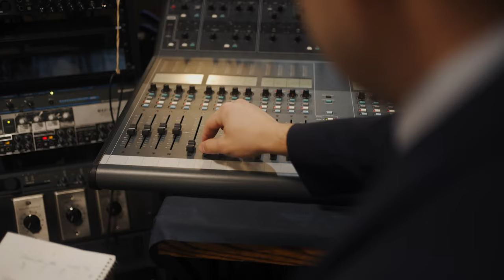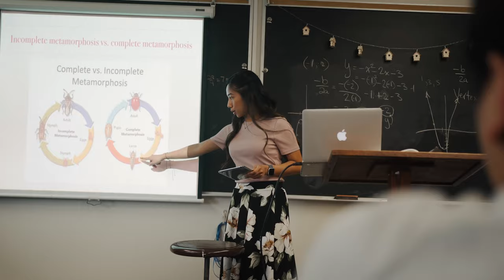FaithWay Baptist College of Canada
FaithWay Baptist College of Canada is such an amazing ministry that focuses on training young people to serve God. It was a privilege to make this promo video as it is such a special place to us. We enjoyed our time of training there.